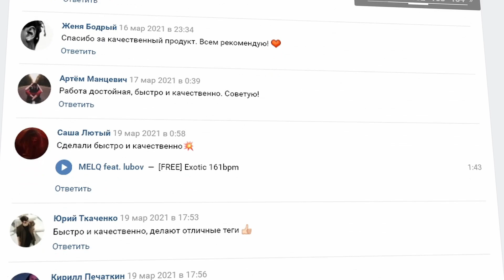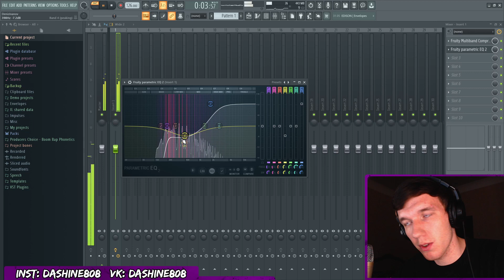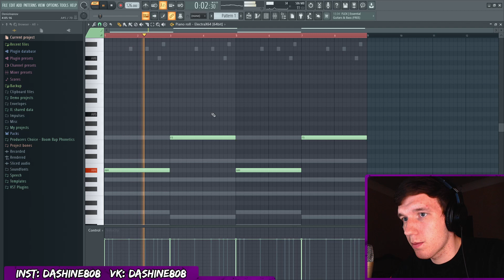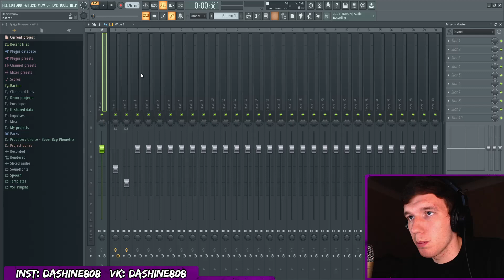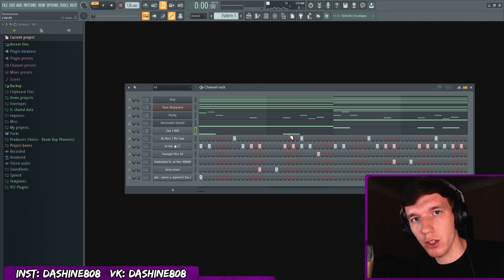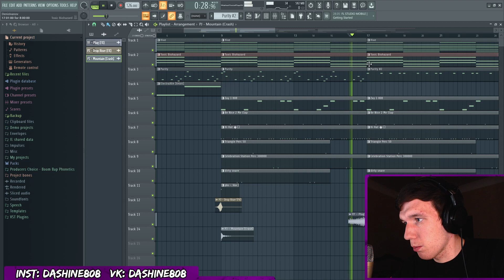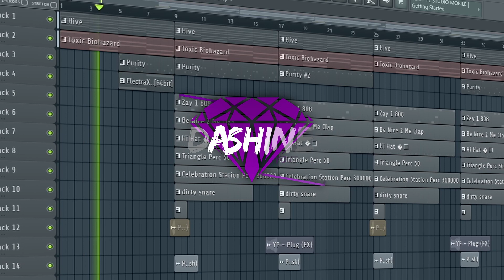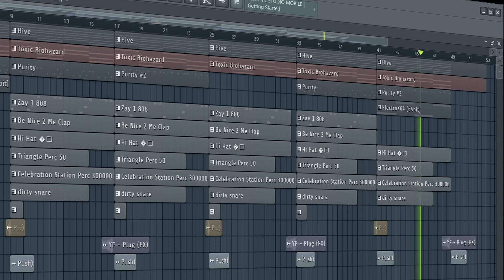РАЗБОР БИТА KIZARU - "MOULIN ROUGE" feat. JABO В FL STUDIO - АТМОСФЕРНЫЙ БИТ В ФЛ СТУДИО 20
!!! ОЧЕНЬ МНОГО ЖАЛОБ НА ВОЙС ТЕГ ШОП!!! Вместо этого можете заказать Войс Тег ЛИЧНО у меня) Обращайтесь в ЛС в ВК -

dashine808